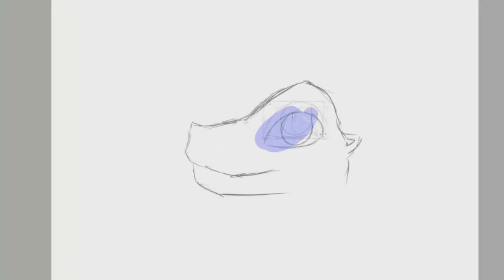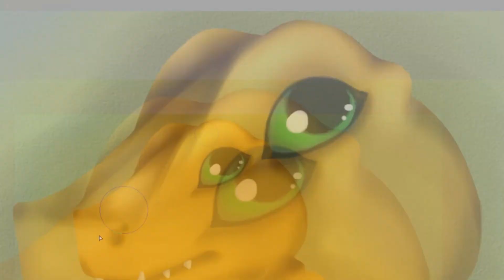[SpeedPaint] Digimon ~ Agumon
An Artwork by Vanilla!
Requested by a friend.

~Visit our DeviantArt page for more~

~Support Producer of Music Used~